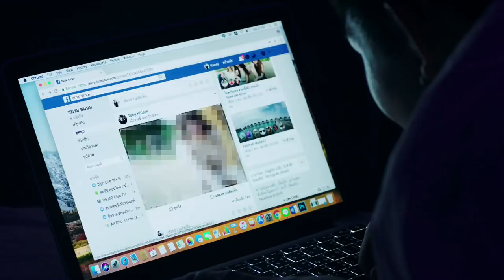WOLF เกมล่าเธอ | Official Trailer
ดอน ป้อ โม แปลน และเรียวได้รับข้อความเชิญชวนให้เข้าร่วมโปรเจกต์ลึกลับที่มีชื่อว่า “Wolf” พวกเขาจะต้องถูกจับตาดูตลอด 24 ชั่วโมง และต้องเดินทางไปทั่วเอเชียเพื่อทำภารกิจจีบคนแปลกหน้าให้สำเร็จ โดยมีเงินสิบล้านบาทเป็นรางวัล พวกเขาทั้งห้ากดปุ่ม “ตอบรับ” การเล่นเกมwolfด้วยจุดประสงค์ที่แตกต่างกัน บางคนทำเพื่อเอาชนะบาดแผลในใจ ในขณะที่บางคนทำไปเพื่อเงินรางวัล พวกเขาไม่รู้เลยว่าการกดปุ่มตอบรับครั้งนั้นอาจเปลี่ยนชีวิตของพวกเขาไปตลอดชีวิต

ติดตามซีรีส์เกมรักและเกมล่าของพวกเขาทั้งห้า การเดินทางที่เต็มไปด้วยความตื่นเต้น การเรียนรู้วัฒนธรรมใหม่ การก้าวข้ามอุปสรรค ความโรแมนติก และความสนุกสนาน ใน “WOLF เกมล่าเธอ” ซีรีส์เรื่องใหม่ล่าสุดจาก GMMTV เริ่มออกอากาศ 25 มกราคมนี้

โทนี่ รากแก่น รับบท ดอน
ปันปัน สุทัตตา รับบท โม
ออฟ จุมพล รับบท ป้อ
นิว ฐิติภูมิ รับบท แปลน
เฟิร์ส คณพันธ์ รับบท เรียว

เกมล่าเธอ Ost.WOLF เกมล่าเธอ - อิมเมจ สุธิตา

WOLF​เกมล่าเธอ